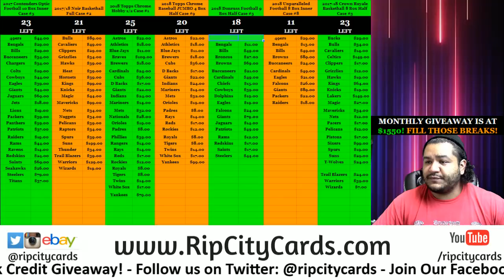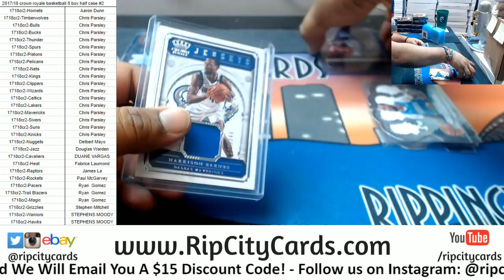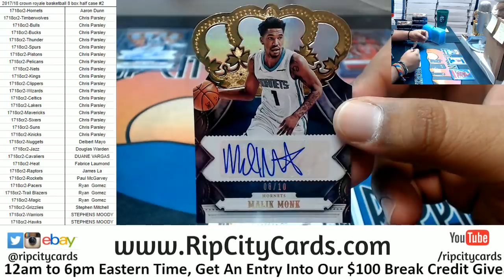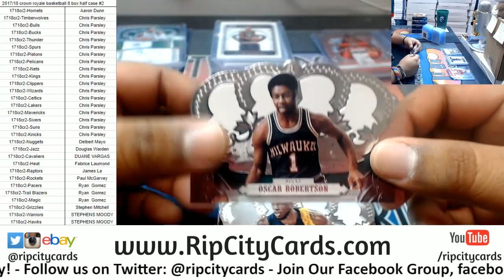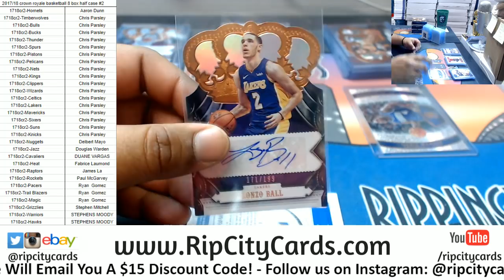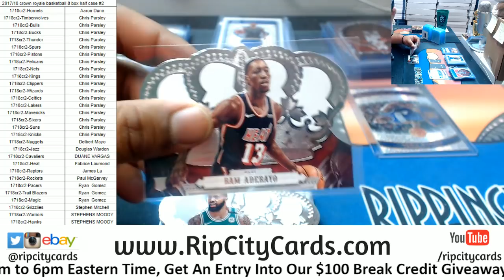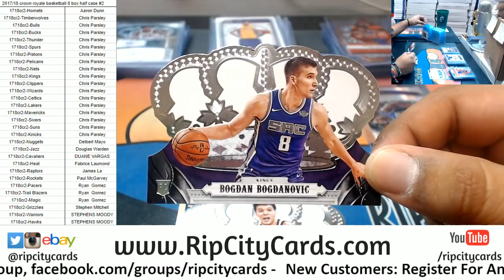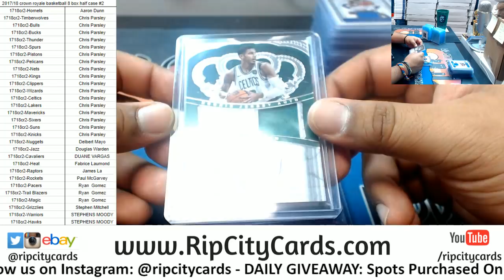2017/18 Crown Royale Basketball Half Case #2 RCC